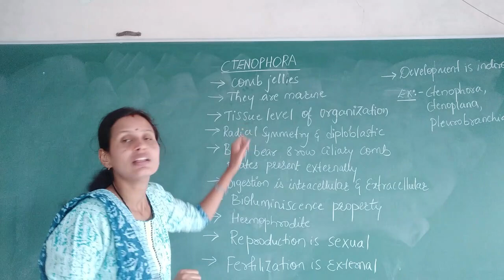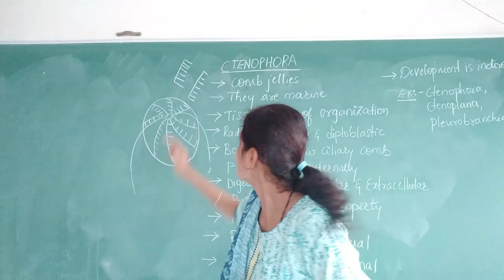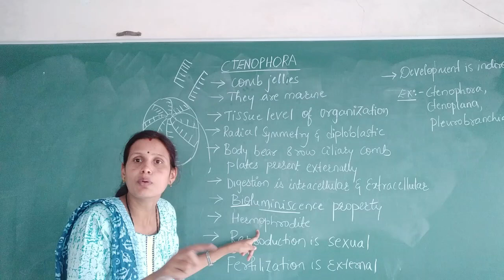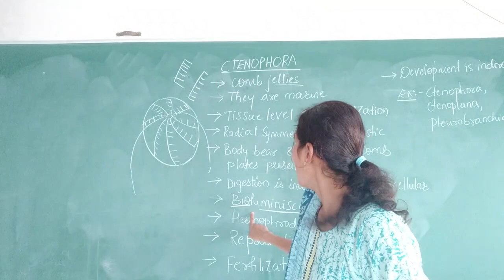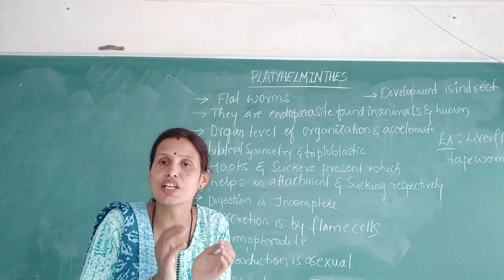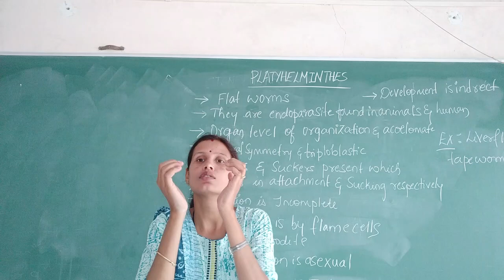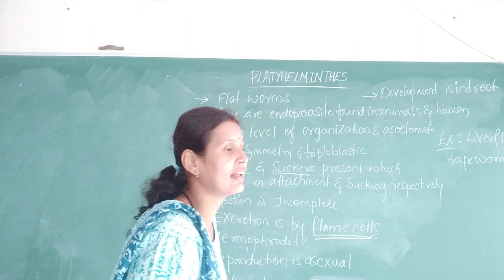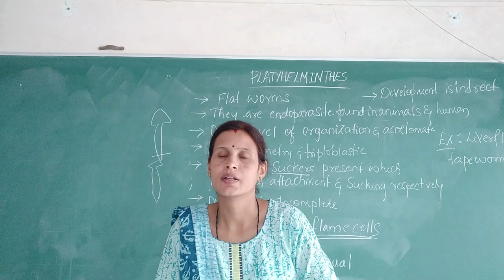ANIMAL KINGDOM PHYLUM CTENOPHORA AND PLATYHELMINTHES